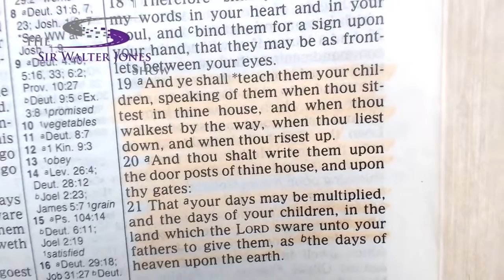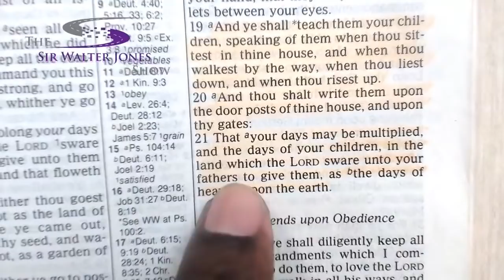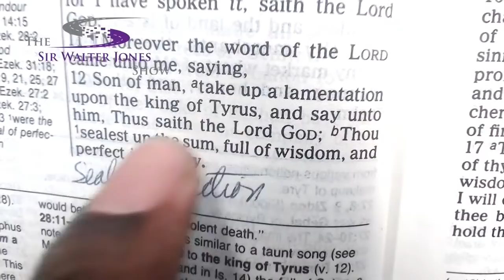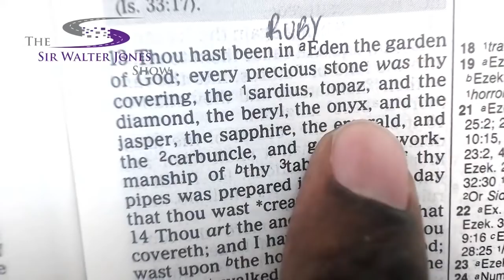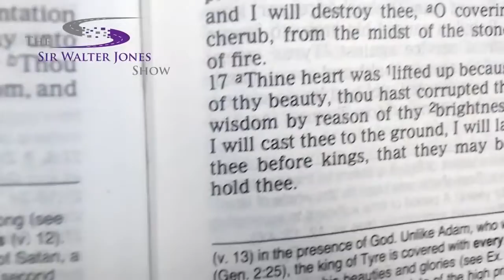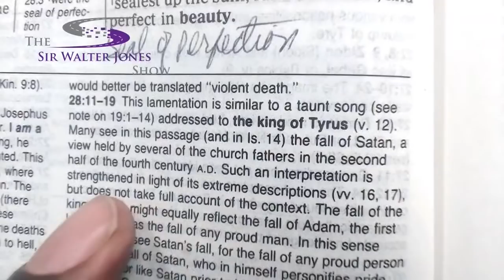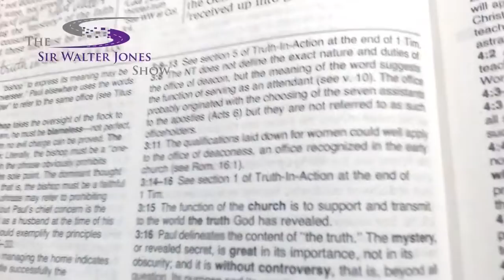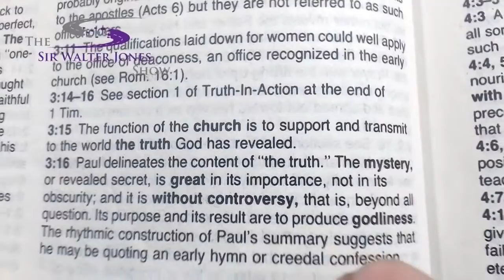Bad Biblical Teaching Amongst The Youth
I've heard some stuff, but good grief, this generation is trying to recreate a wheel.  Did my generation drop the ball? Why is it that so many of our children are walking away from foundational teachings?

Join the The Sir Walter Jones Show